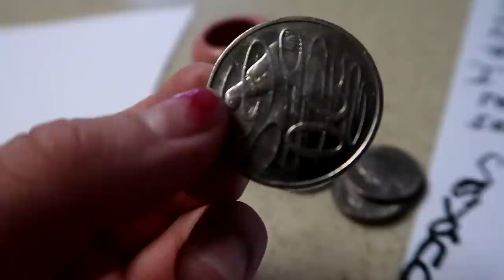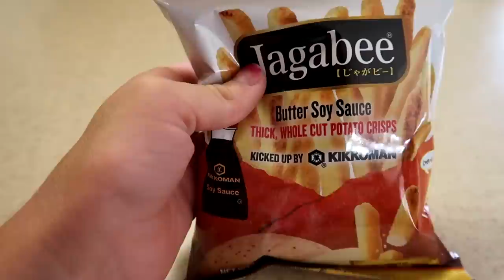DONE With Potty Training! | Mom is Frustrated!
Sarah never gets frustrated. Until TODAY!

TANNERITES / YAWI
Orem, Ut.
84097